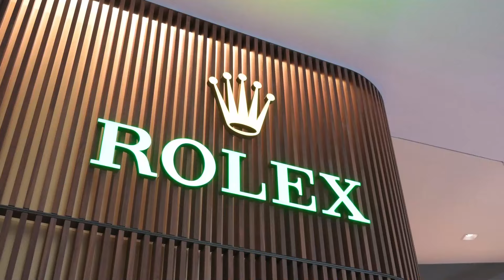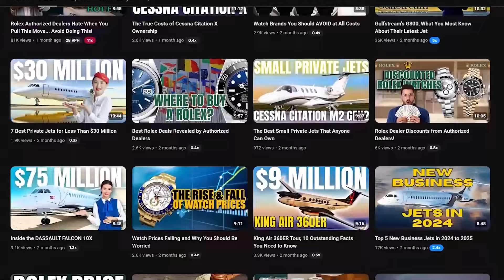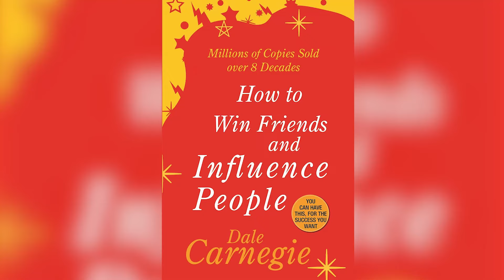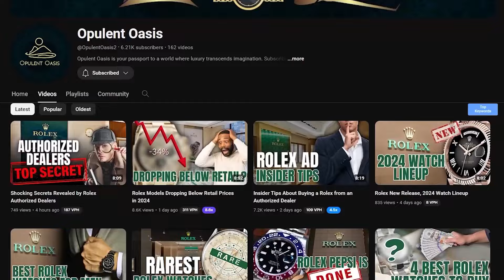Insider Tips to Skip the Rolex Waiting List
⌚️ Tired of waiting for that perfect Rolex? Discover the insider tips that helped us skip the infamous Rolex waiting list! Join us at Opulent Oasis as we reveal the secrets to building genuine connections with authorized dealers and securing your dream watch without the endless wait.

💎 In this video, we break down the strategies that got us a Rolex in just two weeks, even without prior purchase history. Learn how to navigate the limited supply, build rapport with dealers, and understand the nuances that make Rolex watches irresistible investments. We’ll explain why getting to know your dealer and showing sincere interest can go a long way in speeding up the process.

🔍 Find out how dressing sharp, showing genuine interest, and having a solid knowledge of Rolex can boost your chances of getting that coveted call. We also share practical tips on timing your visits and making a lasting impression. From understanding the importance of first impressions to knowing when new shipments arrive, these strategies are designed to put you ahead in the Rolex game.

🎯 And that’s not all! We’ll also explore how patience and persistence, combined with a strategic approach, can turn your Rolex dream into reality. So, how about you give this a try the next time you’re around a Rolex store? Thanks for tagging along with Opulent Oasis—here's to many more successful hunts and sweet deals. Keep it cool and happy hunting!